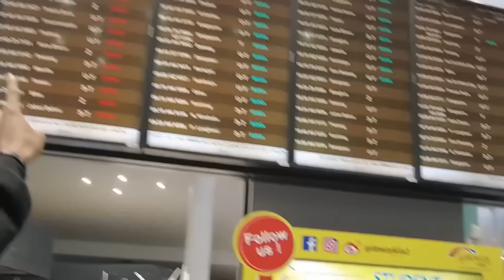KANDA GEGAR SINGAPURA!! KANDA JUMPA CALON ISTERI!!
KENING TEBAL !!

Ini adalah content semata mta . Terima kasih support tau . I love you all .